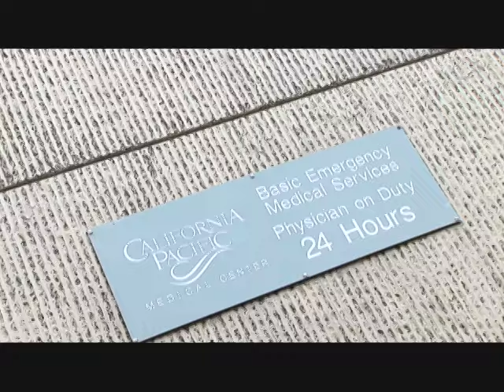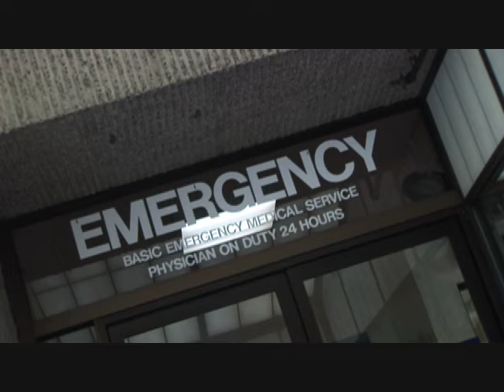Day at Work: ER Nurse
Will Cristobal is an Emergency Room Nurse. As part of ConnectEd's "Day in the Life" series, Will discusses what it is like to be an Emergency Room Nurse and the path that got him there.